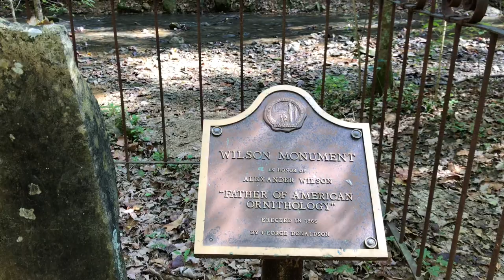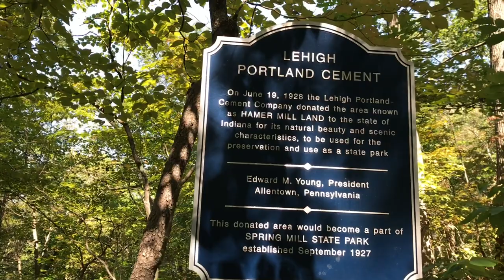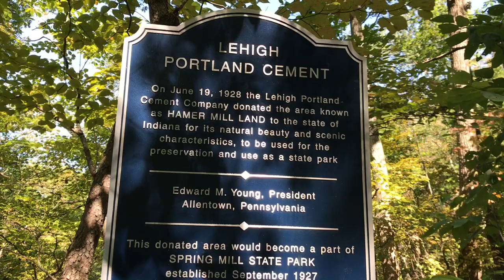A Little Walk in Spring Mill State Park, Mitchell Indiana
While camping with friends at Spring Mill State Park the weekend of September 28-30, 2018; one of our favorite State Parks in Indiana. We went on a walk to Donaldson Cave then to the Pioneer Village. This is a video of that little stroll through the park.